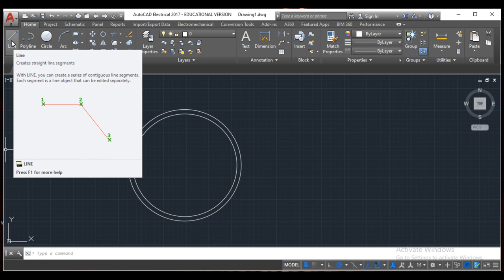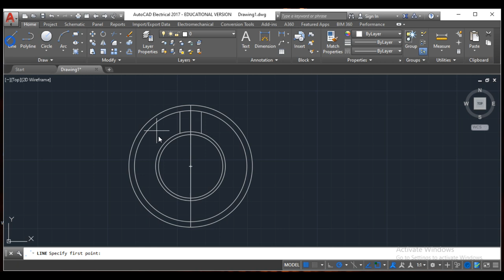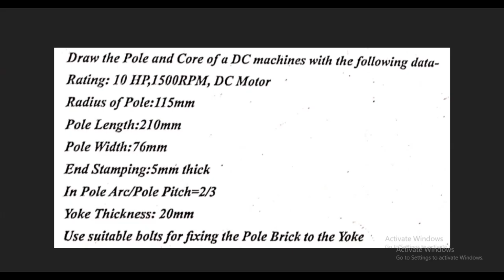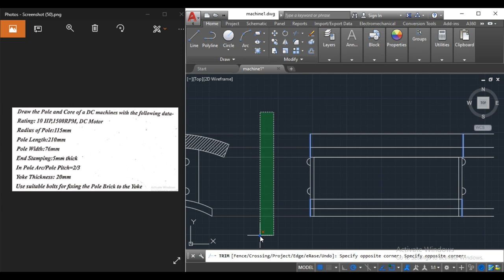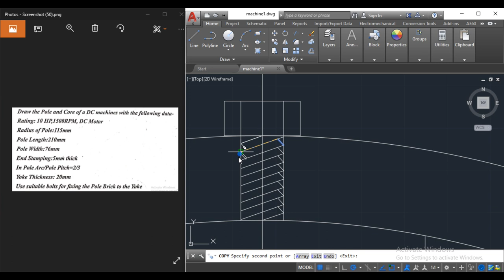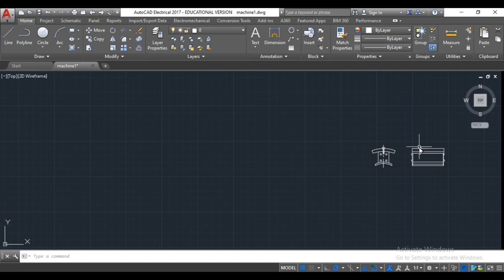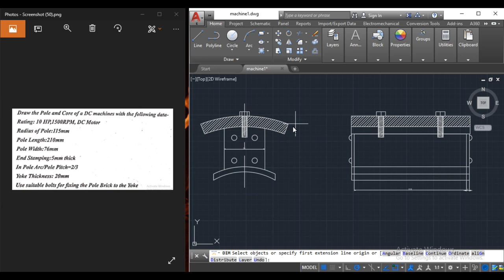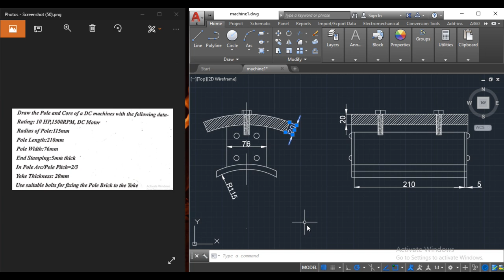DC Machine Drawing | Pole | AutoCad Electrical